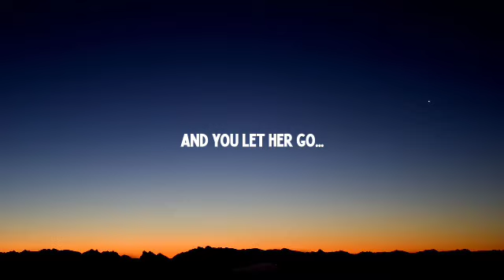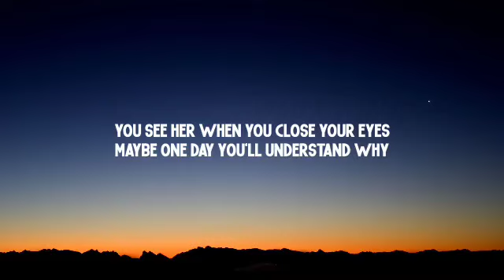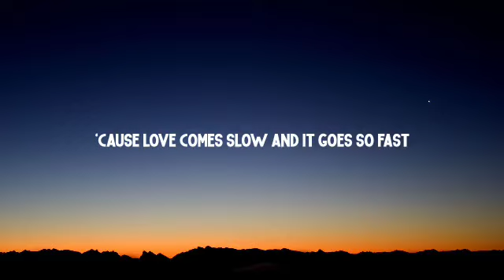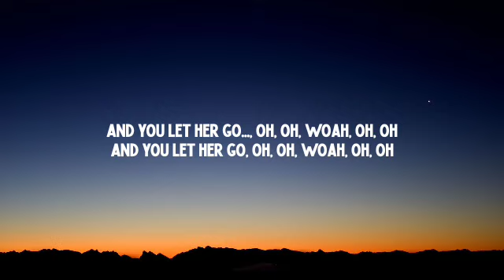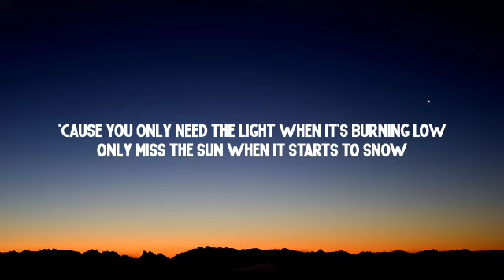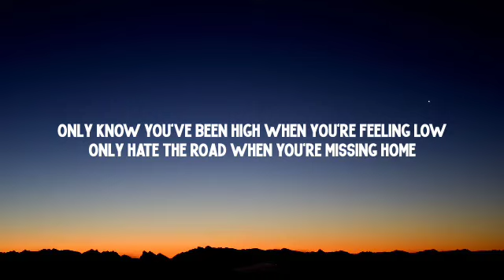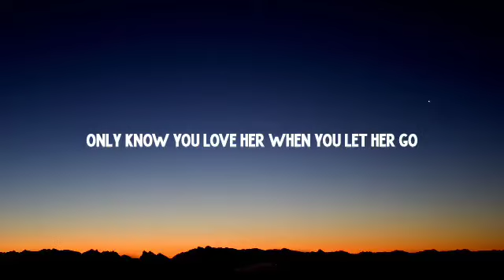Passenger - Let Her Go (Lyrics)